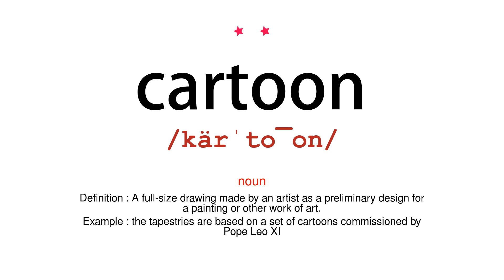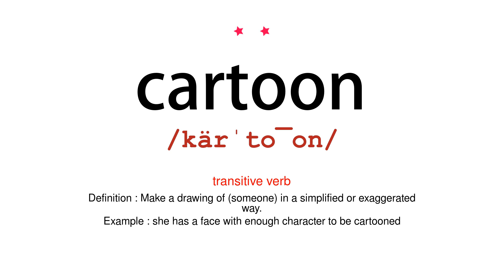How to pronounce cartoon - Vocab Today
The pronunciation of the word cartoon in Amercian accent is demonstrated in this video. If the word is from another language, such as brand name, it will be pronounced in its original language. Based on the word frequency, this is of 2 stars difficulty.

The word cartoon has the following meanings:
1. (noun)
Definition : A simple drawing showing the features of its subjects in a humorously exaggerated way, especially a satirical one in a newspaper or magazine.
Example : the minister faced a welter of hostile headlines and mocking cartoons
2. (noun)
Definition : A motion picture using animation techniques to photograph a sequence of drawings rather than real people or objects.
Example : we watched Yogi Bear cartoons on TV
3. (noun)
Definition : A full-size drawing made by an artist as a preliminary design for a painting or other work of art.
Example : the tapestries are based on a set of cartoons commissioned by Pope Leo XI
4. (transitive verb)
Definition : Make a drawing of (someone) in a simplified or exaggerated way.
Example : she has a face with enough character to be cartooned